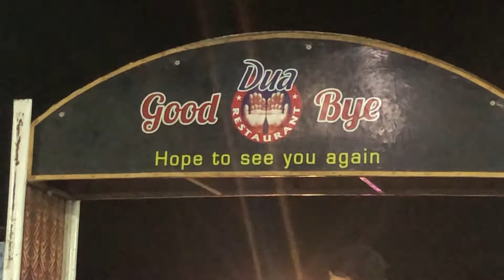Eating Mutton Karahi with Family In Dua restaurants |Ultimate Pakistani Street Food!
Mark wiens
Dua restaurant